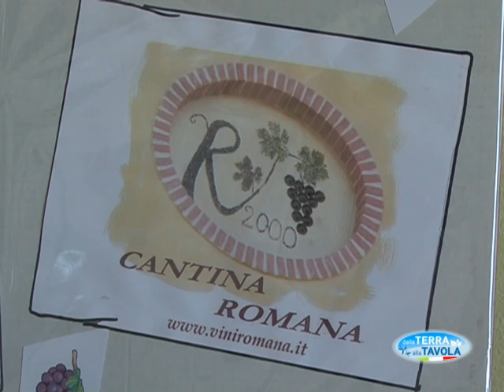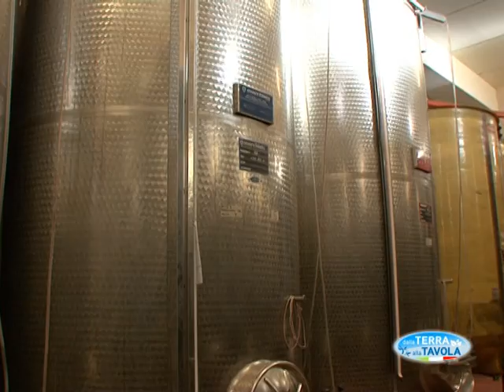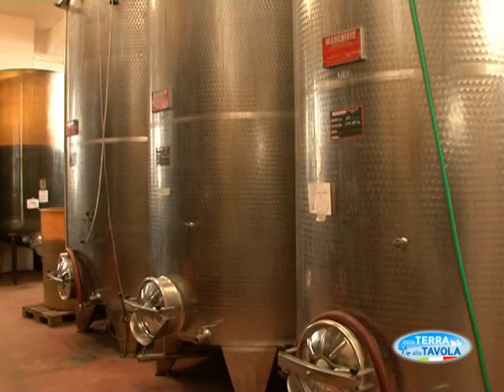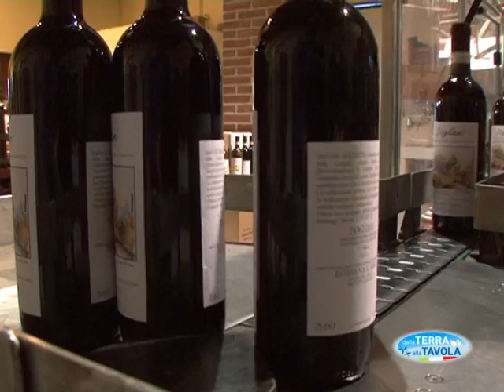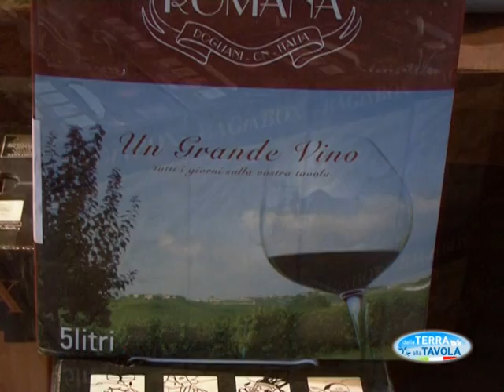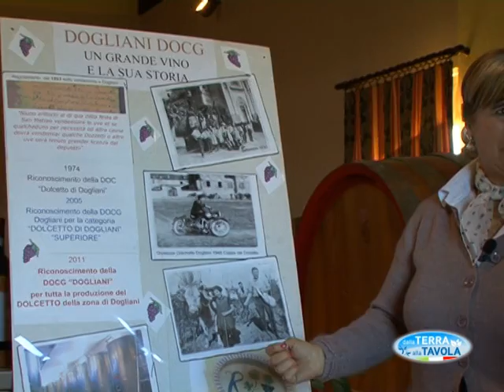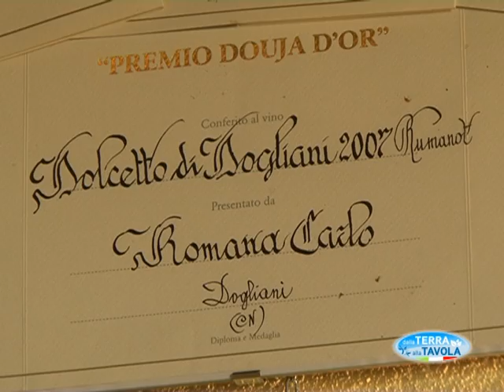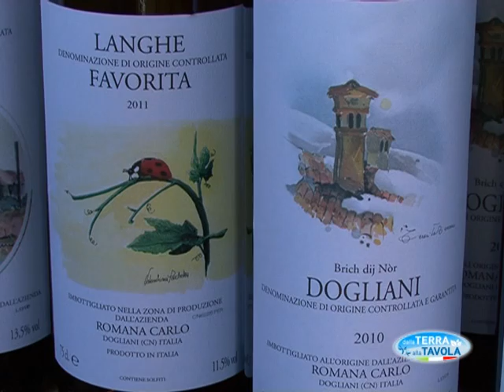DALLA TERRA ALLA TAVOLA telegranda 2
Video che racconta l' azienda carlo Romana di Dogliani, nelle Langhe, in Piemonte.